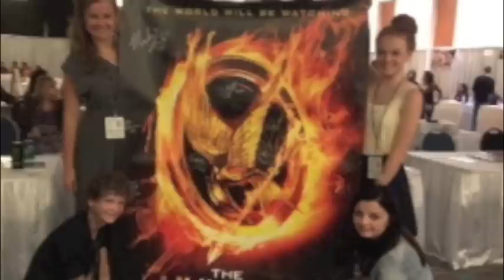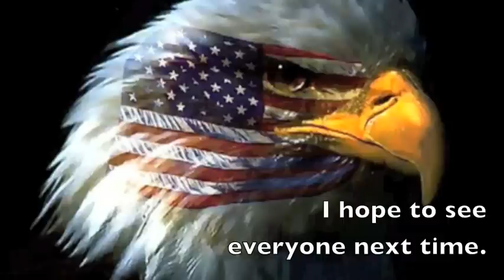Florida Supercon 2012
Music: The Post-hardcore Gamer (Pop is for nOObs) by Dave Wallace - this song can be found on sound Jam 2 by Jam 2 from sound cloud Demondongod-3 kilos ft Elerreme American Fitness Network **Special Event** as we visit the Florida Supercon in Miami. This convention encompasses Japanese anime, video games, comic books, toys, TV and movie actors old and young, industry insiders educational lecture series, artists, and much more. Here is a small sampling of the experience we had and what we did. We want to thank everyone who allowed us to take photos with them. Please stop us and say hello anytime. Hope to see you at another event.